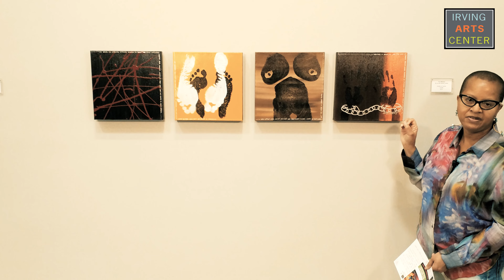Gallery Spotlight- 3/4 - Jennifer Monet Cowley - Four Women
In this week’s Gallery Spotlight, we have artist, Jennifer Monet Cowley, discussing one of her artworks currently on display in the exhibition, Artistry and Inspiration in the Main Gallery at the Irving Arts Center.  We are so fortunate that Jennifer could join us to shed insight on her process and inspirations!  Music translated into a visual piece…..beautiful!!  Hurry in to see the exhibition yourself!

Be sure and join us every Thursday for a brand new video featuring artworks from our galleries!